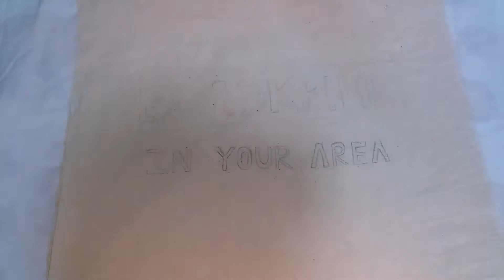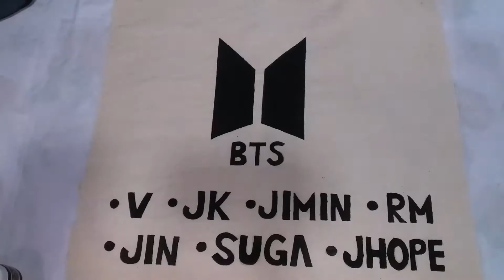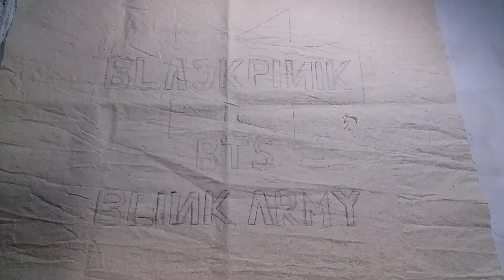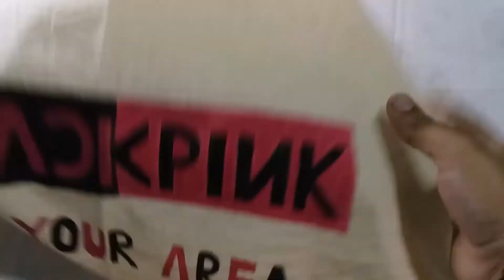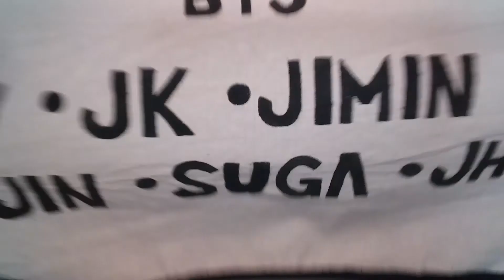BLACKPINK & BTS logo hand painting serviettes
Beautiful hand painting serviettes for BTS & BLACKPINK lovers.(BLINK ARMY).